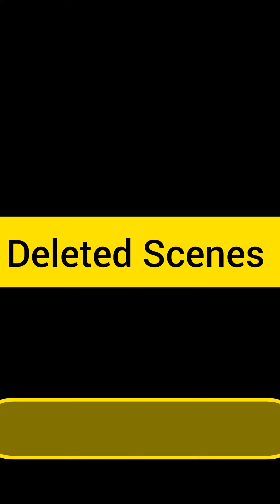चमत्कारी बाबा और पीड़ित भक्त 😱🤣😂 || Tamanna Deswal vlogs